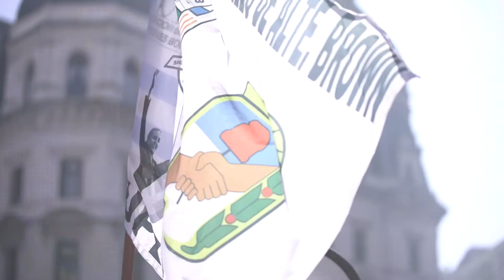TodosPorLaDemocracia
Siempre intentaron detener a los pueblos que escriben su propia historia. Pero los pueblos, somos imparables.